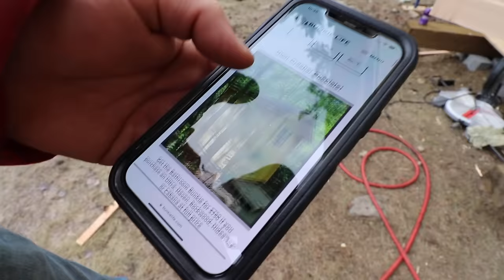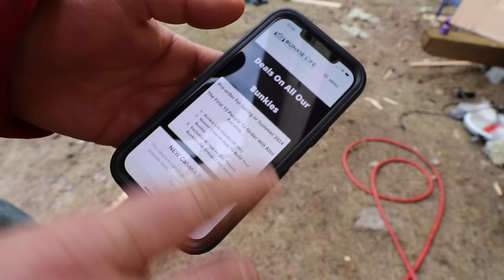Quick & Easy PANTRY Meals: Breakfast, Lunch, Dinner in Just 45 Minutes!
Bunkie Life CODE: LMR for 250.00 off

Today I made some yummy pantry meals and all the food for the day in 45. We made some blueberry/oatmeal crumble, turkey soup with gulooshgas and pizza for dinner. Super fun, easy and delicious. I hope you enjoy coming along with me.

Our favourite seed company!

Williams Lake PO Main,
BC
V2G 2V3